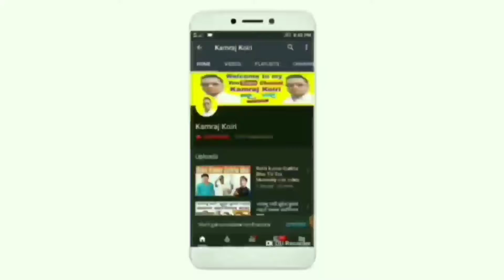Happy Holi 2019